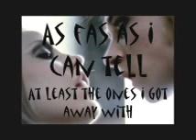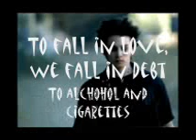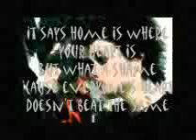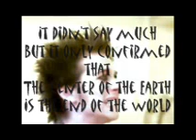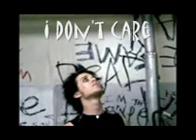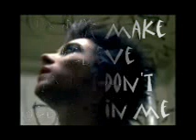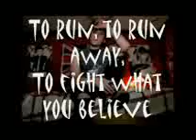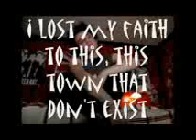Green Day- Jesus of Surburbia Lyric Video